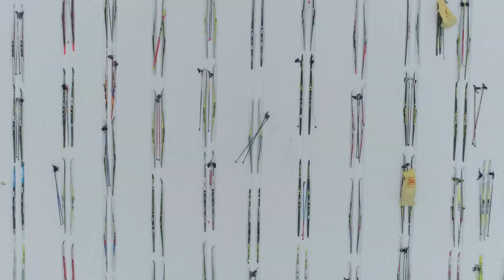Přípravy na 55. ČEZ Jizerskou 50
Přípravy na 55. ČEZ Jizerskou 50 běží naplno, nejlevnější startovné už jen do konce září